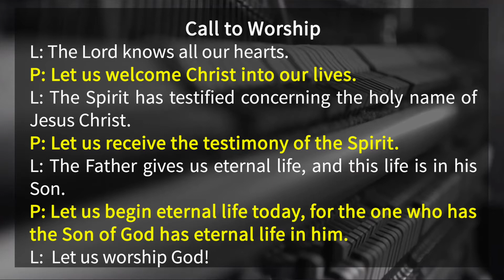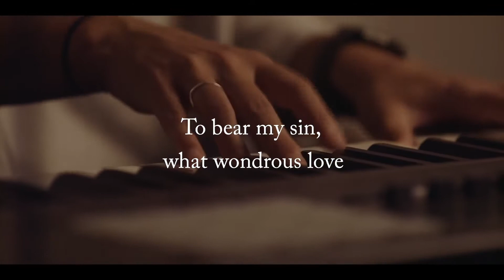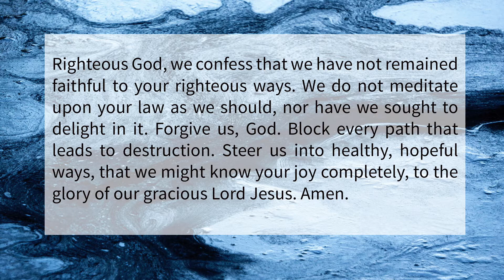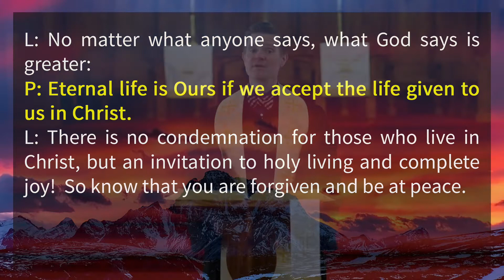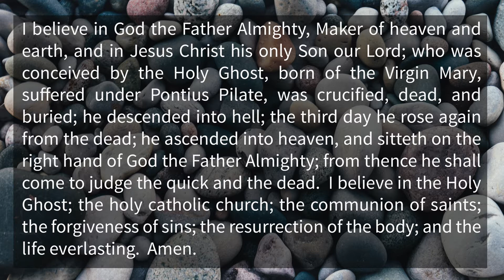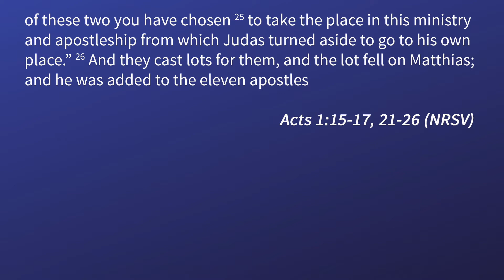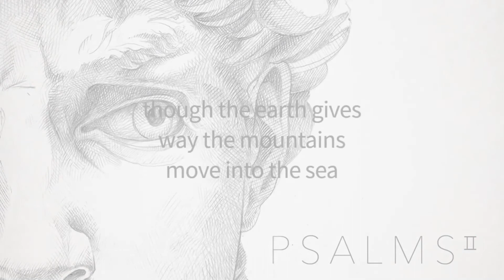May 16, 2021 Worship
Welcome to our online worship for Sunday, May 16th. We’re so happy you’ve chosen to worship with us either live at 10:30 a.m. or at a time of your later convenience. After Jesus ascended to heaven, the disciples were left standing around, kind of wondering what to do.  Eventually Peter chimes in and decides that they should select a new apostle to replace Judas.  They cast lots and Matthias becomes the 13th apostle. . .and then we never hear about him again.  So why would it be critical to select this apostle?  In this message, Pastor Evan maintains that really it was about moving on.  There are various things we can do to help us move on from pain and hardship in our own lives, and in this message, Pastor Evan explores some of those things.